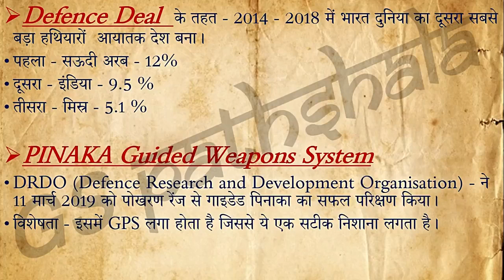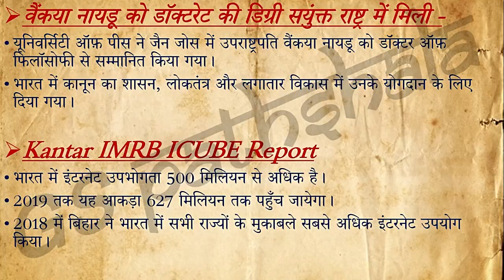13 March 2019 Daily Current Affairs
13 March 2019 Daily Current Affairs